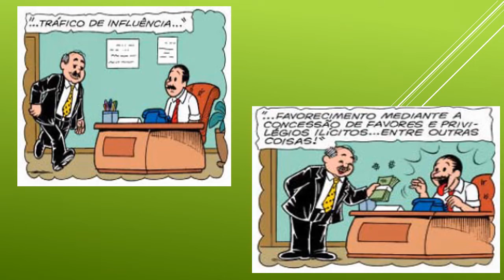TURMA DA MÔNICA EO MINISTÉRIO PÚBLICO